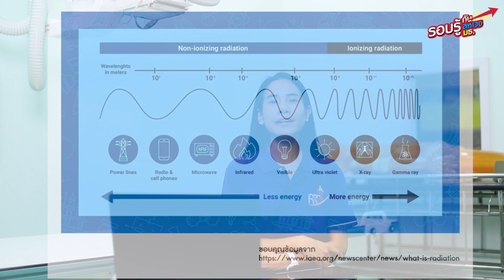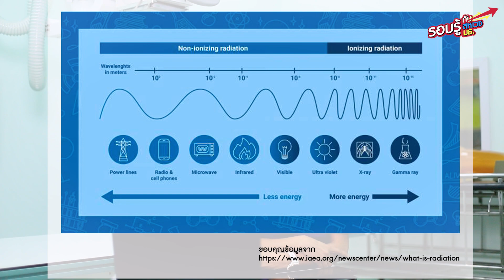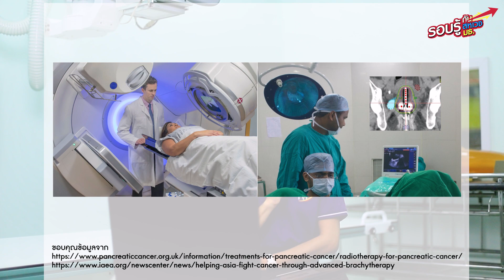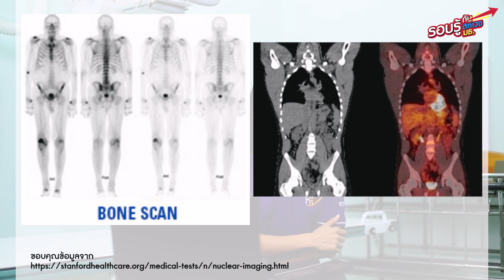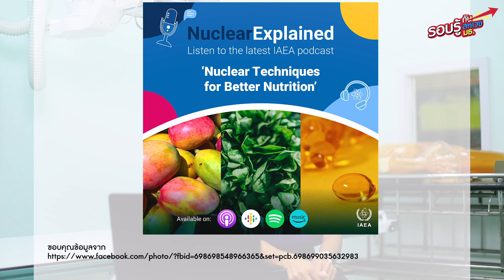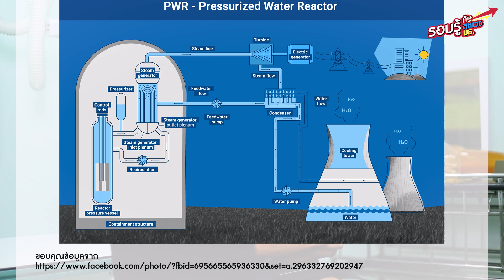รังสีมีประโยชน์อย่างไร | รอบรู้กับสหเวช มธ. EP.23 | 291266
รายการรอบรู้กับ สหเวช มธ. EP.23 ตอน "รังสีมีประโยชน์อย่างไร " : วิทยากรโดย อ.โสวิชญา หัวคำ